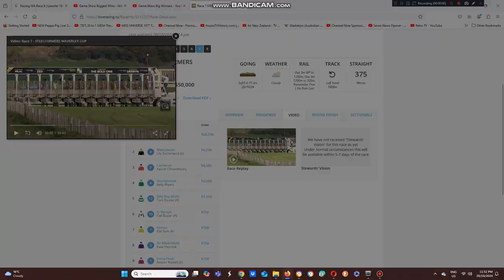2024 Waverley Cup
The Bill Thurlow Trained Battle Secret Wins The Waverley Cup At Waverley Racecourse In NZ This Afternoon.